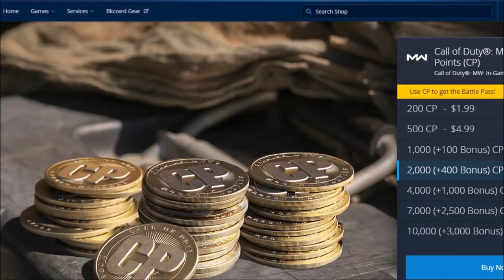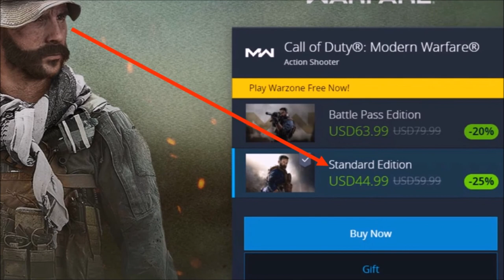Call of Duty Warzone What Happens To Your Upgrades When You Buy It?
If your thinking about buying Call of Duty Modern Warfare I have a couple of quick things to share that might make you feel better!

*Gear & equipment  I use or recommend that you might need is below!

Razer Kraken X Lite Ultralight Gaming Headset 7.1 Surround:

Cowin E7 Black Bluetooth Wireless In-Ear Headphones Click to buy

Neewer NW-700 Professional Condenser Microphone & NW-35 Suspension Boom & Phantom Power Supply with Adapter Kit

Medusa Multi Head Standing Lamp
Or
Studio 3B 5-Light Floor Lamp-Silver

LED Ring Light 10 Inch

NiteBird Smart Light Bulbs Works with Alexa Echo and Google Home, WiFi Dimmable Color Changing LED Lights Bulbs

Filmed With LG K51 Unlocked Smartphone

Xit 12-Inch Tripod with Flexible, Wrapable Legs, Quick Release My often used tripod:

If you want a decent gaming pc on a budget you can pick up one of these:
iBUYPOWER Gaming PC Computer Desktop Element Mini 9300 (AMD Ryzen 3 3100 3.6GHz, AMD Radeon RX 550 2GB, 8GB DDR4 RAM, 240GB SSD, WiFi ready, Windows 10 Home)

HP Pavilion Gaming Desktop Computer, AMD Ryzen 5 3500 Processor, NVIDIA GeForce GTX 1650 4 GB, 8 GB RAM, 512 GB SSD, Windows 10 Home

Check out some our our my Creative Films And Videos, How To And Candid Moments:

Scary And Creepy Story Telling Videos narrated by me I am moving stories to the story room